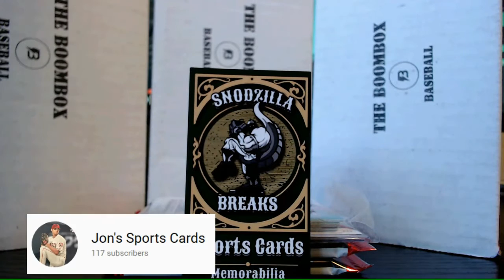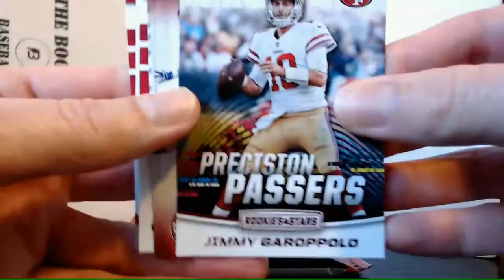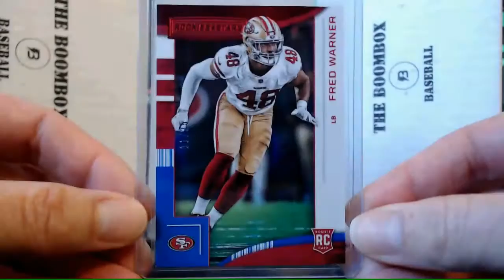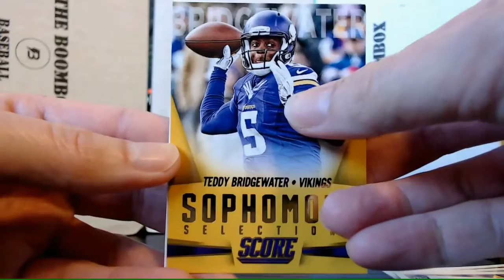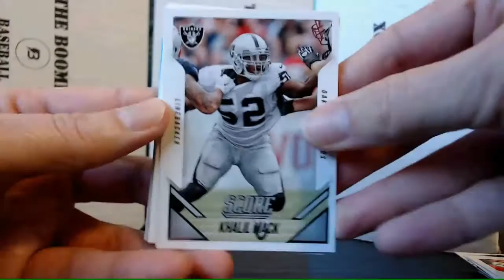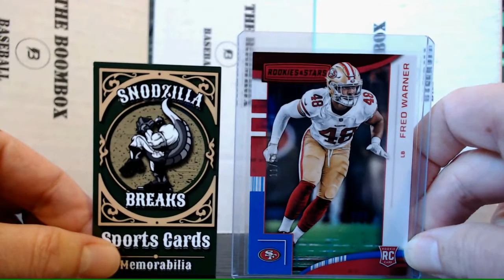Mail + Shoutouts: Niners!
A couple shoutouts and my cards from a box break.